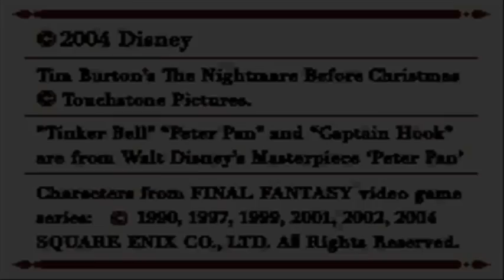Let's Play: Kingdom Hearts: Chain of Memories [Episode 1: This Castle Doesn't Seem Too Friendly]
Started this Let's Play because I want to. If you don't like the game, well... I don't really either. In terms of gameplay.

"Sympathy pain man, sympathy pain."